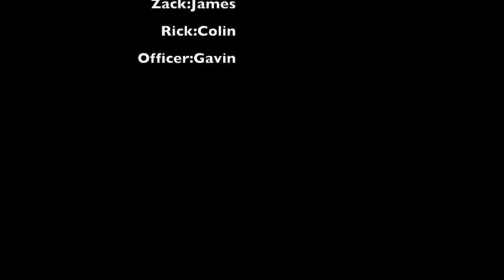Summer Series: The Mind Illness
The movie that made people yell YEAHAHAAHAH!!!